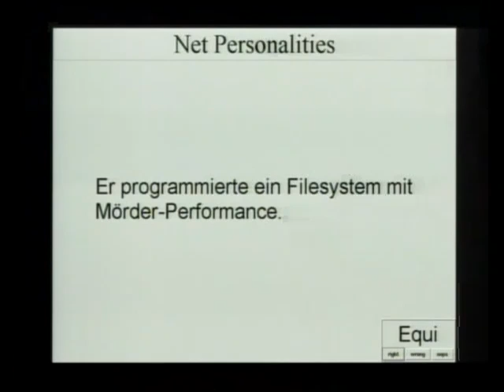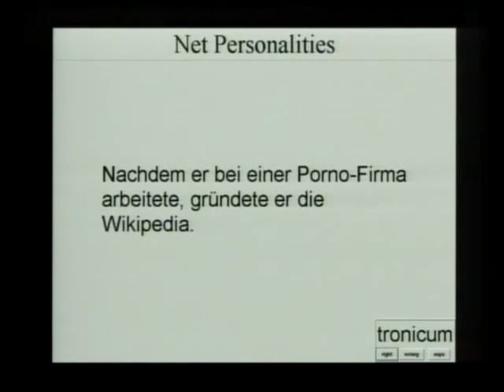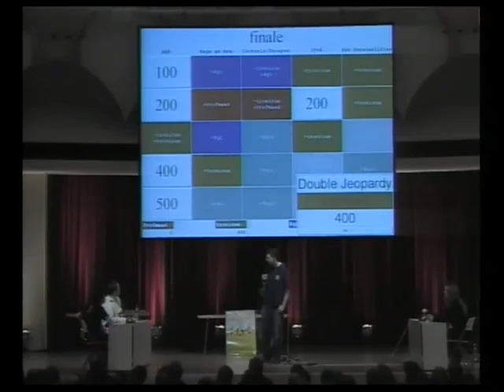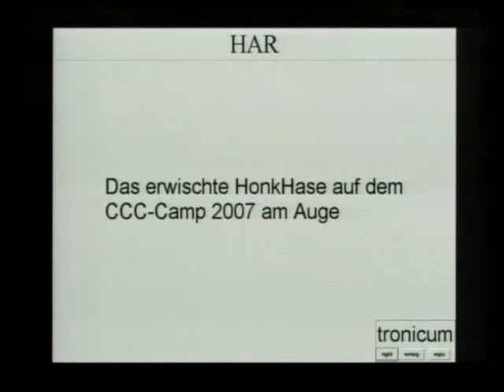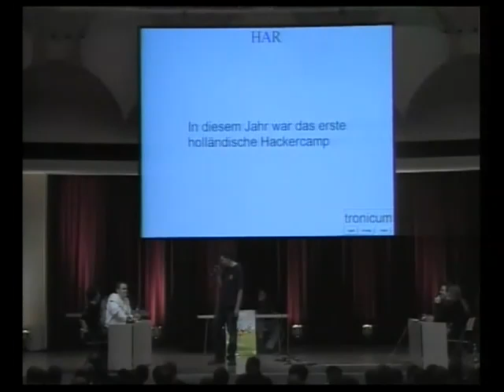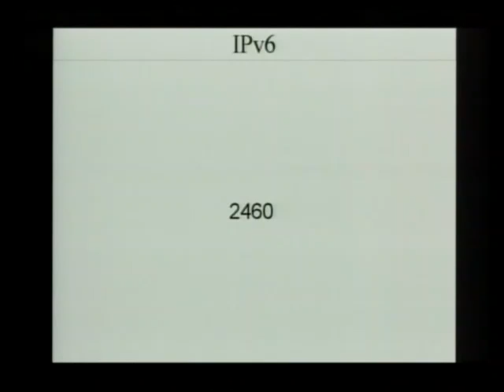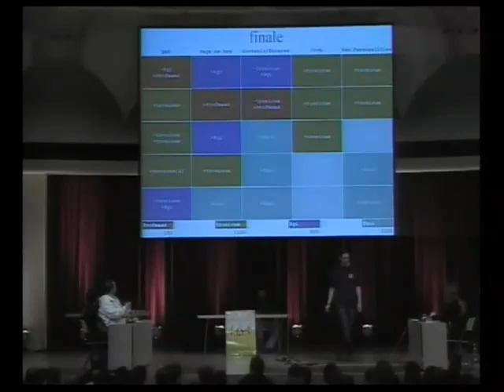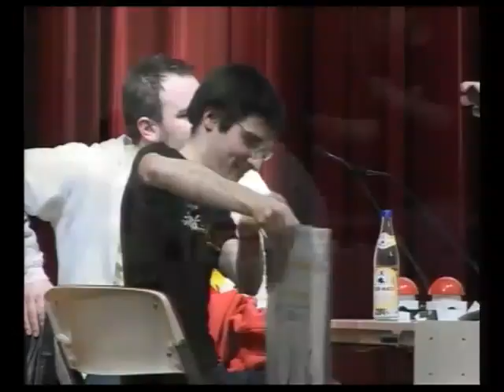25c3-3057-en-hacker_jeopardy_english_interpretation_006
25c3-3057-en-hacker_jeopardy_english_interpretation_006